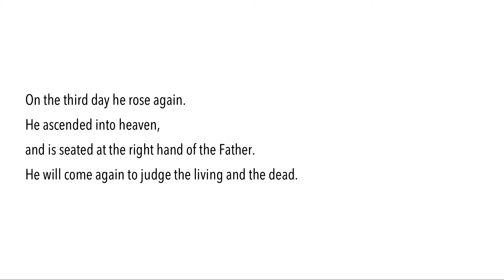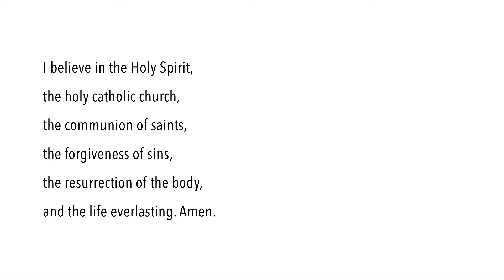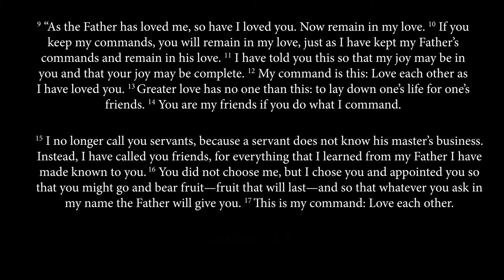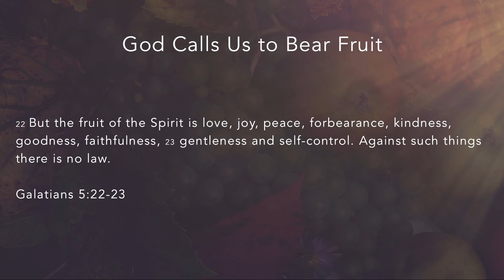Hope Church May 13, 2018 Youth Sunday